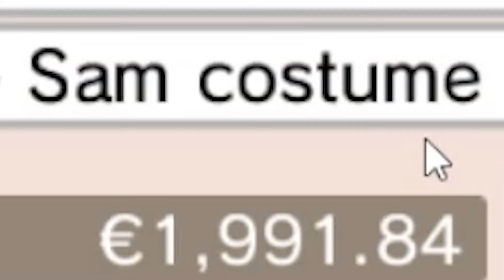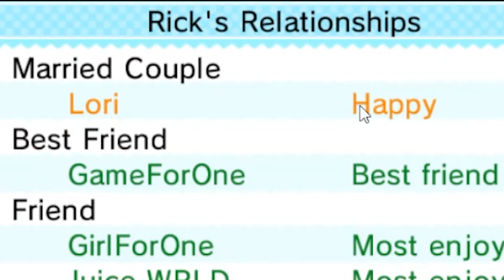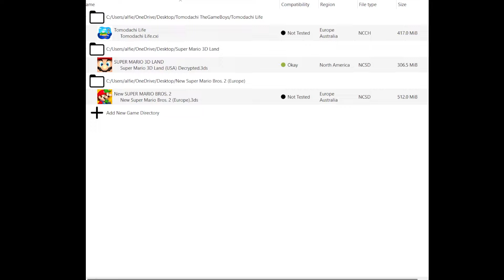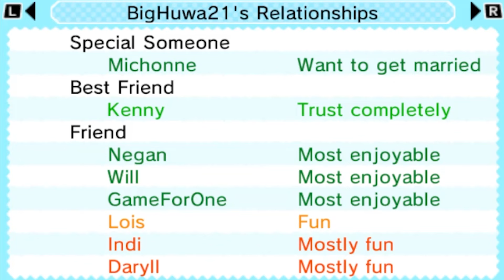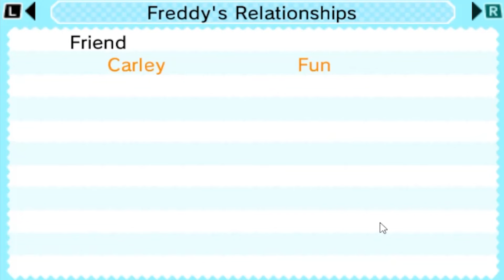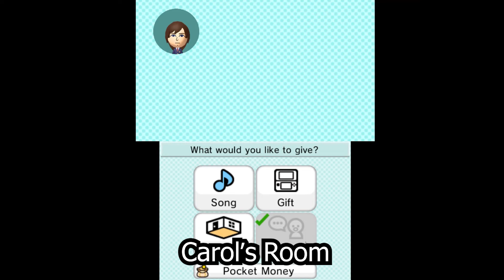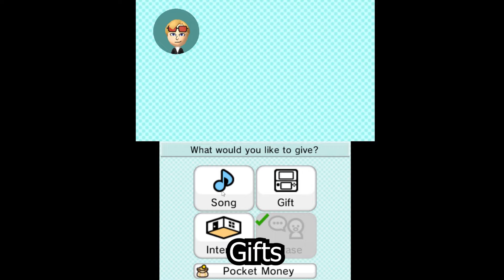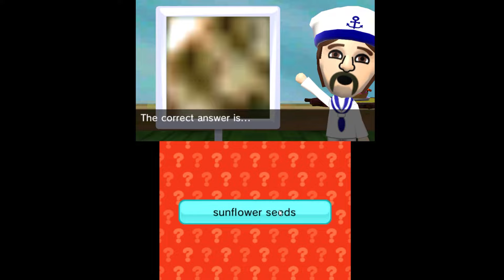Modded Tomodachi Life Rarest Events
Welcome back to Tomodachi Life, in this episode of GameForOne's Mii Island, We explore more Of Tomodachi Enterpirse's custom unlockables.

Game Description:
Tomodachi Life, known in Japan as Tomodachi Collection: New Life, is a social simulation video game developed and published by Nintendo for the Nintendo 3DS. The game follows the day-to-day interactions of Mii characters as they build friendships, solve problems, and converse with the player. Tomodachi Life is the sequel to the Japan-exclusive Nintendo DS title Tomodachi Collection.

It was released on April 18, 2013, in Japan, June 6, 2014, in North America and Europe, June 7, 2014, in Australia, and July 17, 2014, in South Korea. With over 6.72 million copies sold worldwide, it was the tenth best-selling 3DS game of all time.

The game received mixed reviews as users praised its gameplay and overall charm, but criticized its simplistic minigames and lack of general user control. With over 400 thousand units sold in Japan in its debut week, the game is widely considered to be a success. Tomodachi Life introduced a level of Mii customizability that was expanded upon in future Nintendo games, such as the Nintendo 3DS and Nintendo Switch role-playing video game Miitopia. These games allow more complex outfits for Miis, and in the Switch port of Miitopia, customizable makeup.